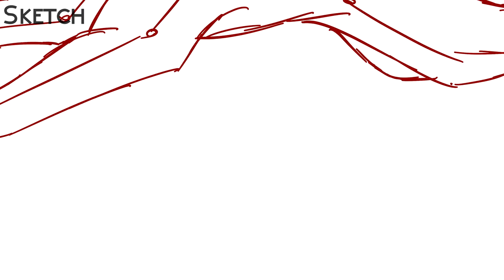"Unravel" AU Ashfur AMV Map Part 13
I tried my best to do as much movement, lighting and details to the background as I can. I really wanna improve in what I'm doing and I hope I am. Anyways, I hope you like it!

Host: KimSxxiny
MAP: Unravel AU Ashfur
Kind: AMV
Part(s): 13
Programs: Paint Tool Sai;

You also can find me here: (Many with the name Natzgor, cause I never changed the names there)

(Art, Sketches, WIPs etc.)
and
(My Cats)